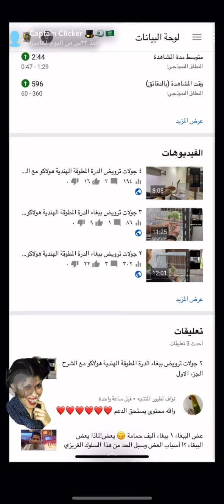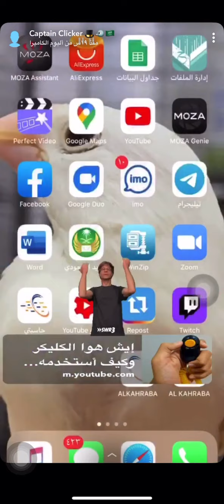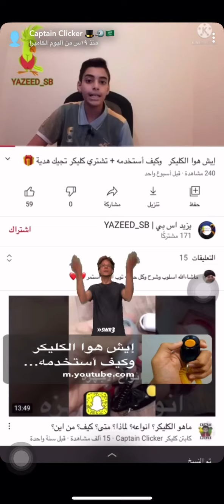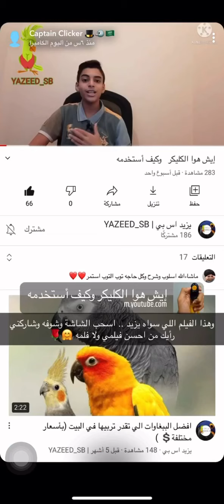يزيد..الوجه الجديد 🤩💪🏻 تابعوا يزيد وادعموه واعطونا ارآءكم بين الفيلمين في التعليقات مشكورين 🤗